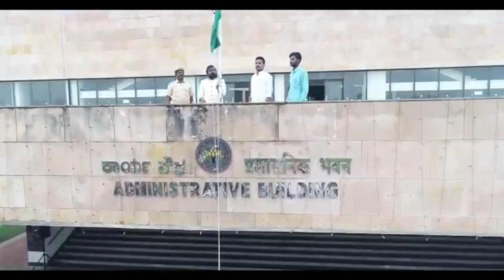76th Independence Day 2022 CUK | Central University Of Karnataka | 76th Independence Day Celebration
76th Independence Day Central University Of Karnataka | 15th August | 76th Independence Day Celebration 2022

76th Independence Day Celebration in CentralUniversityOfKarnataka. Video is uploaded late because I was busy with college work so.. ,This video is to show how we celebrate Independence Day here in cuk